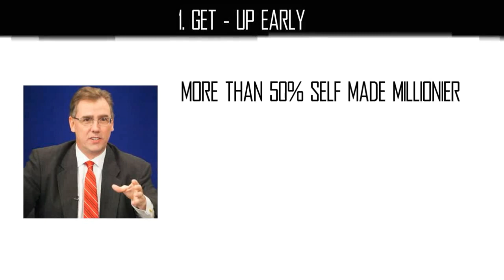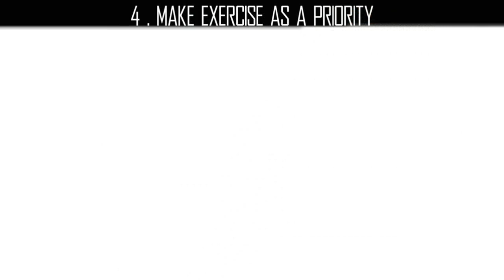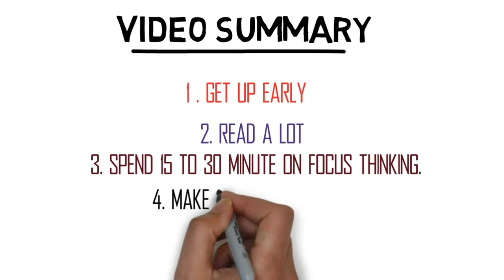MORNING HABITS OF SUCCESSFUL PEOPLE | सफल लोगों की सुबह की आदतों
HELLO GUYS,

In this video we will talk about the great morning habits that will change any person's life. This Morning habit is given in book named "change your habit, change your life"  by the Tom corley.

So, this main four morning habits is,

1. GET - UP EARLY
2. READ A LOT
3. SPEND 15 TO 30 MINUTES ON FOCUS THINKING
4. MAKE A EXERCISE AS A PRIORITY

SO GUYS, FOR MORE DETAIL WATCH FULLL VIDEO...